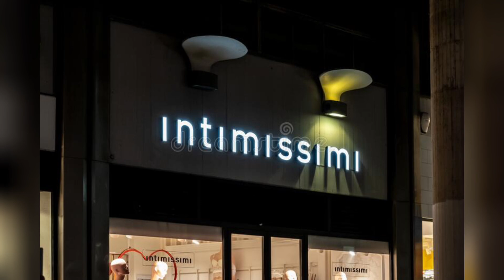Jennifer Lopez Partners with Revolve to Launch New Footwear Line – See All the Campaign Photos!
Revolve and Jennifer lopez teamed up to introduce a chic new partnership.
The premium lifestyle company collaborated with the 53-year-old musician and marry me actress to develop the JLO jennifer lopez footwear line.
Three drops of her collaboration with the company will be released; the first is now up on revolve's website.

Jennifer designed a line of 16 shoes with metallic finishes, lavish crystal accents, and striking animal designs for her debut collection.

For between $145 and $200, you may expand your collection with a pair!

If you missed it, jennifer recently collaborated with the Italian lingerie and intimate clothing company, Intimissimi, and posed for a stunning ad photo session.